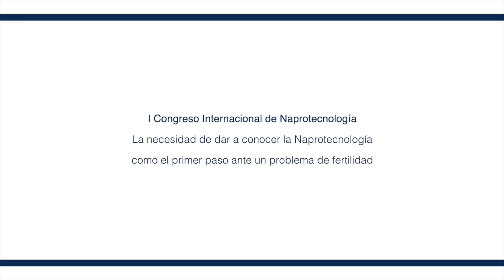La necesidad de dar a conocer la Naprotecnología como el primer paso ante un problema de fertilidad